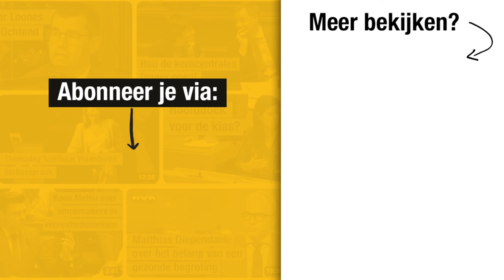Els Van Doesburg over feminisme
Antwerps schepen Els Van Doesburg gaat in De Afspraak op Canvas (8/3/2023) in debat over feminisme naar aanleiding van Internationale Vrouwendag.